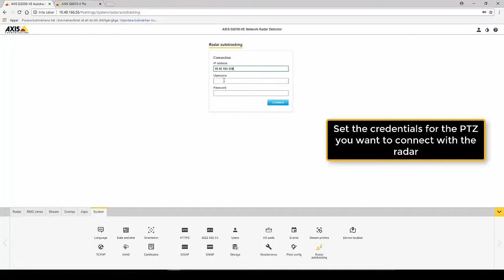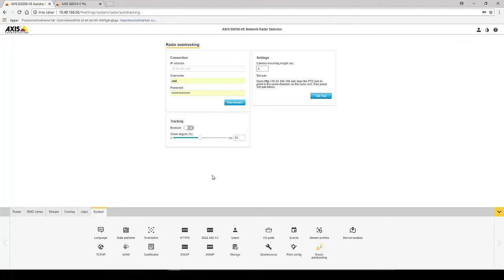Edge-to-edge PTZ Tracking from an Axis Security Radar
A video demonstrating how to configure edge-to-edge PTZ tracking from the AXIS D2110-VE Security Radar or AXIS D2050-VE Network Radar Detector. One radar to one PTZ, at the same location - “1 to 1”